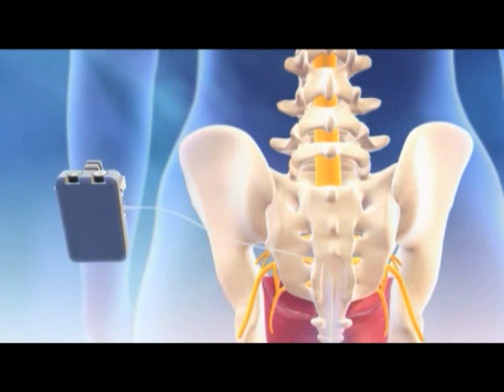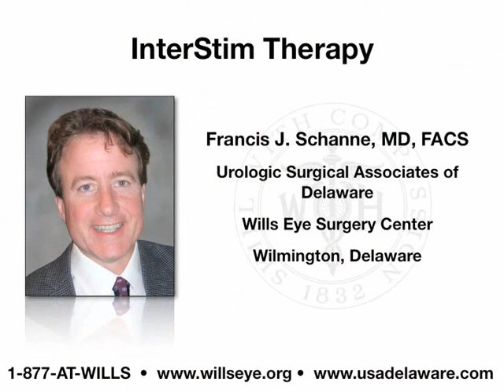Interstim Therapy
InterStim therapy is a pacemaker for the bladder used to reestablish appropriate nueromodulation of the bladder. The device works by using a stimulator device in the buttocks to stimulate the S3 nerve root in the pelvis. This is the primary nerve root for bladder function. Stimulating the sacral nerve number 3 (S3) nerve root with the InterStim device can result in dramatic decrease in frequency, urgency and urge incontinence. InterStim therapy can also improve bladder emptying and result in decreasing post void residuals and therefore decreasing urinary tract infections and the other complications of incomplete bladder emptying. InterStim therapy can also be used to treat interstitial cystitis and pelvic pain. Outcomes for interstitial cystitis and pelvic pain are not as predictable as outcomes for frequency, urgency and urge incontinence.